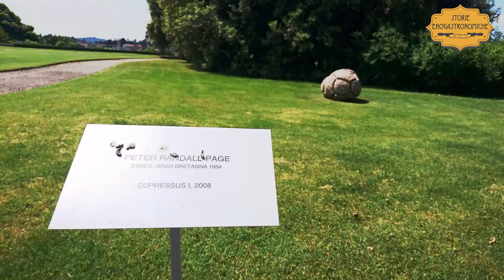Villa e Collezione Panza, bene del FAI a Varese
Grazie al Fondo Ambiente Italiano ha riaperto un bene perfetto per tornare a respirare cultura, poiché in grandi spazi al chiuso magnificamente arredati e in meravigliosi ambienti esterni che evitano assembramenti espone grandi opere di arte contemporanea: la nostra visita guidata

⇩ SIAMO SU ⇩